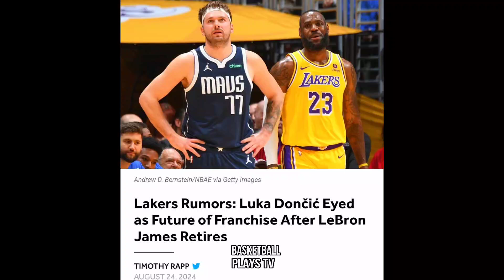TRADE RUMORS kay LUKA DONCIC | Pamalit kay LEBRON bilang mukha ng LAKERS FRANCHISE!